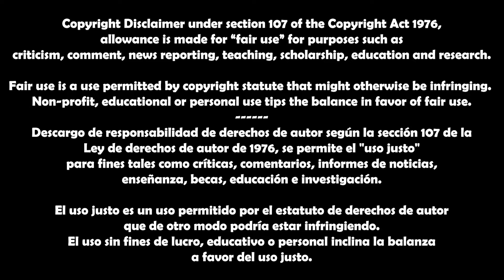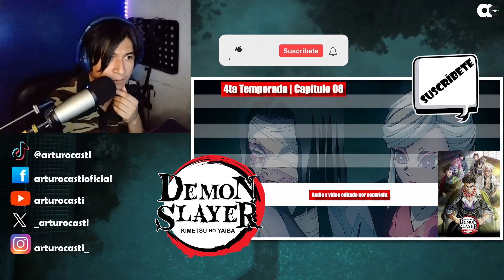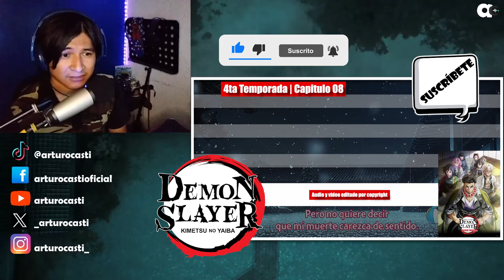👺 LOS PILARES🆚MUZAN: LA PELEA FINAL HA COMENZADO 🔥 Kimetsu No Yaiba REACCIÓN EP 8 HASHIRA TRAINING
Mi gente aquí mi reacción al capitulo final de KIMETSU NO YAIBA: Una completa locura de principio a fin.

Gracias UFOTABLE por hacer demasiado CINE

No se olviden de darle like, compartir y comentar para llegar a mas personas y se recomiende mejor el video.

DEMON SLAYER
ARCO ENTRENAMIENTO PILAR
ARCO ALDEA DE LOS HERREROS
MUZAN KIBUTSUJI
TANJIRO DESPIERTA LA MARCA DE CAZADOR
TANJIRO ENTRENA CON HIMEJIMA
HIMEWJIMA PILAR DE LA ROCA
ZENITSU, INOSUKE Y TANJIRO ENTRENAN CON EL PILAR DE LA ROCAQ
PILAR DE LA ROCA Y TANJIRO ENTRENAN
TANJIRO MUEVE UNA ROCA
TANJIRO RECUERDA A RENGOKU
TANJIRO DESPIERTA LA MARCA
LOS PILARES SE ENTRERAN DE LA MUERTE DE UBUYASHIKI
TANJIRO CONFRONTA A MUZAN
LOS PILARES CAEN FRENTE A MUZAN
ANALISIS CAPITULO OCHO KIMETSU NO YAIBA 4 TEMPORADA
CUARTA LUNA SUPERIOR VIGILA EL ENTRENAMIENTO PILAR
MUZAN SE BURLA DE LOS PILARES
CUANTOS PILARES MUEREN EN LA DIMFINITA?
EL MEJOR RELLENO DE KIMETSU NO YAIBA
MANGA KIMETSU NO YAIBA HASHIRA TRAINING
MANGA ENTRENAMIENTO PILAR
CUANTAS TEMPORADAS TIENE KIMETSU?
CAPITULOS HASHIRA TRAINING MANGA
SANEMI LE DA UNA GOLPIZA A GENYA
EL PASADO DE GENYA Y SANEMI SHINAZUGAWA
HASTA TERMINÉ COMIENDO DEMONIOS CAPITULO 5
PILAR DE LA NIEBLA QUIEN ES?
ARCO DEL ENTRENAMIENTO PILAR
4TA TEMPORADA KIMETSU NO YAIBA
LA MOVILIZACION DE LOS PILARES CAPITULO 06 DEMON SLAYER HASHIRA TRAINING
¿QUIEN ES EL PILAR DE LA ROCA
CUANDO SALDRA LA TRILOGIA DE LAS PELICULAS DE KIMETSU NO YAIBA
ARCO DE LA FORTALEZA DIMENSIONAL INFINITA TRILOGIA DE PELICULAS
CAPITULO 08 DE KIMETSU NO YAIBA HASHIRA TRAINING
TAMAYO  E HIMEJIMA ACORRALAN A MUZAN
LA MUERTE DE UBUYASHIKI MANGA
LA MUERTE DE UBUYASHIKI ANIME
UFOTABLE HIZO TREMENDO CINE
arturocasti reacciones
arturocasti reacciona a kimetsu no yaiba
arturocasti reaccionando a
arturocasti kimetsu no yaiba
KIMETSU NO YAIBA
ENTRENAMIENTO PILAR
HASHIRA TRAINING CAPITULO 8 REACCION
UZUI VS TANJIRO
TANJIRO ENFRENTA A UZUI ENTRENAMIENTO PILAR
KIMETSU NO YAIBA MANGA ENTRENAMIENTO PILAR
EL ENTRENAMIENTO PILAR DE TANJIRO DEMON SLAYER
¿QUE LE PASARA A TANJIRO?
TANJIRO SE CONVIERTE EN DEMONIO
ENTRENAMIENTO HASHIRA
ANÁLISIS NUEVA TEMPORADA KIMETSU ARCO PILAR
arturocasti
GENYA LE PIDE PERDON A SANEMI
ZENITSU
VOCES DEL LATINO
DEMON SLAYER ESPAÑOL LATINO
UFOTABLE
KIMETSU NO YAIBA DOBLAJE
MUZAN APARECE FRENTE A UBUYASHIKI
MUZAN CONOCE A UBUYASHIKI POR PRIMERA VEZ
UBUYASHIKI CONOCE A MUZAN
PELEA DE PILARES
PILAR DE LA SERPIENTE
PILAR DEL VIENTO
SANEMI
OBANAI
CRUNCHUROLL
CUARTA TEMPORADA KIMETSU NO YAIBA
UBUYASHIKI HABLA CON MUZAN
TEMPORADA CUATRO ENTRENAMIENTO PILAR
REACCION AL CAPITULO OCHO DEL ENTRENAMIENTO PILAR
KIMETSU NO YAIBA MANGA DEL ENTRENAMIENTO PILAR
REACCIONANDO AL CAPITULO OCHO ENTRENAMIENTO PILAR KIMETSU NO YAIBA

TANJIRO COMIENZA CON EL ENTRENAMIENTO PILAR
SANEMI VS TOMIOKA
KIMETSU NO YAIBA EN JAPONÉS
LOS PILARES SE REUNEN
LOS PILARES ATACAN A MUZAN
TANJIRO ATACA A MUZAN
ZENITSU LLEGA AL CASTILLO INFINITO
INOSUKE ENTRA A LA FORTALEZA DIMENSIONAL
CAPITULO 8 HASHIRA TRAINING
UBUYASHIKI MUERE
MUZAN MATA A UBUYASHUKI
MUZAN EXPLOTA
LOS PILARES CONOCEN A MUZAN
LOS PILARES ENTRAN A LA FORTALEZA DIMENSIONAL INFINITA
TANJIRO SE REENCUENTRA CON MUZAN
MUZAN VS LOS PILARES
TANJIRO SACRIFICA A NEZUKO
4TA TEMPORADA KNY